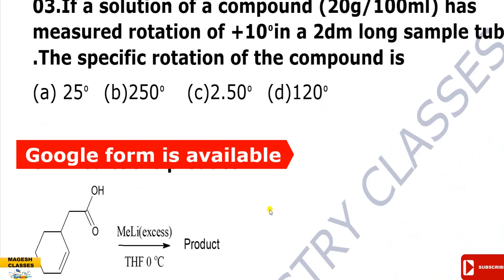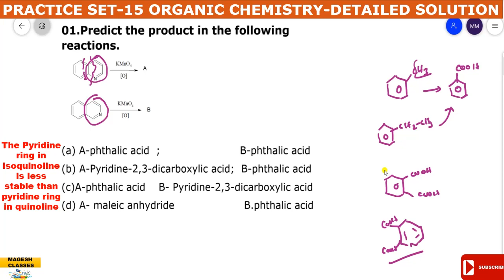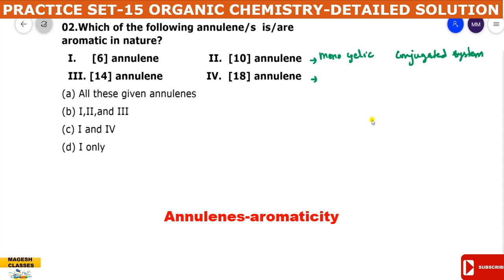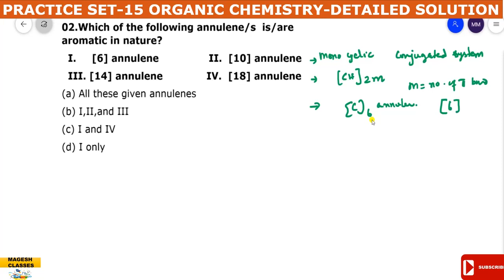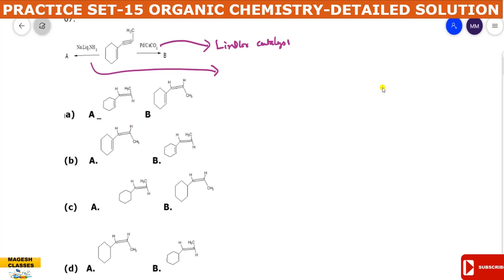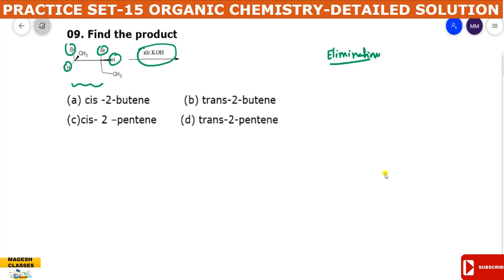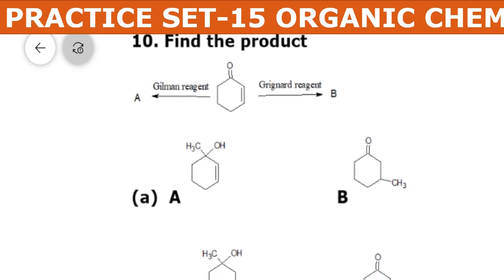pg trb Chemistry/Polytechnic trb/ Organic chemistry/Practice set 15/google form available/Solutions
pg trb Chemistry/Polytechnic trb/ Practice set 15/google form available/detailed solutions